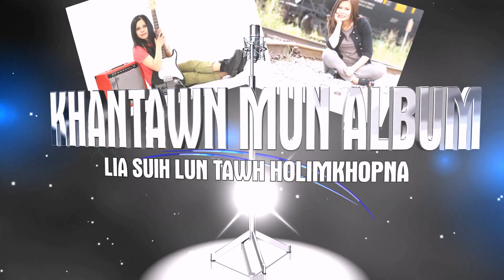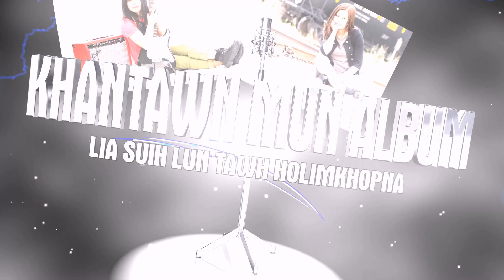Lia Suih Lun leh ZIOK Media Holimkhopna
Asawtlo a ong kihawmkhia tading ahi Lia Suh Lun single Album ahi Khantawn Mun lakhui ongbawlna tawh kisai holimkhopna video clips hi. hisungah thudotna ongneihsak pen Pu Zuan Kham hi. Video Credit: Pu Suanpu, Photo : Pu Ginpi